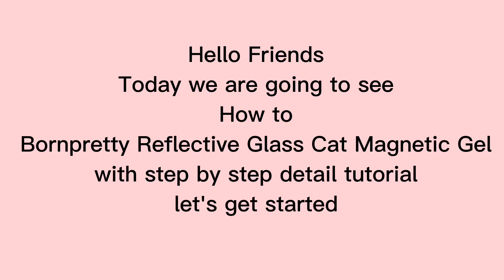How to use @bornprettyofficial Reflective Glass Cat Magnetic Gel | Easy step by step tutorial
How to use @bornprettyofficial Bornpretty Reflective Glass Cat Magnetic Gel with step by step detail tutorial

Products link

Code - SONUSOKARIYA

BORN PRETTY Reflective Glass Cat Magnetic Gel (ID: 57332)